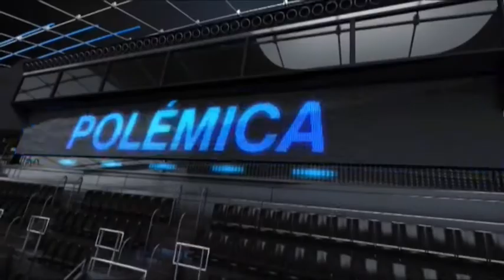2014 02 17 DEPORTES CON R